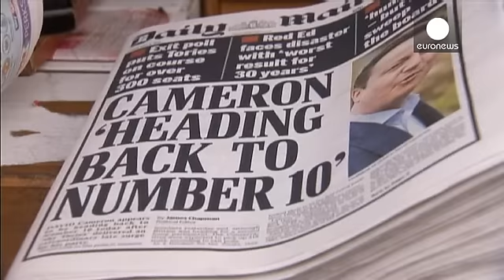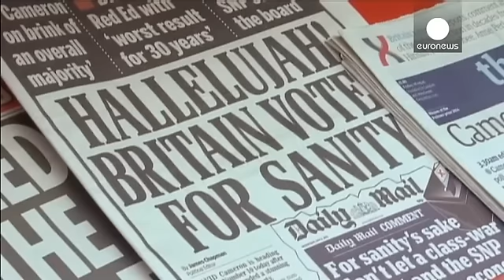Reino Unido: A estreita margem de uma maioria absoluta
Esta é uma imagem única. Dos três líderes partidários apenas um se mantém em funções desde sexta-feira, o primeiro-ministro David Cameron. As eleições do dia 7 de maio produziram resultados inesperados. A vitória dos conservadores, em Inglaterra, e dos independentistas, na Escócia, reconfigurou o parlamento do Reino Unido.

Ed Miliband:

*"Este é o momento para que outra pessoa assuma a liderança do partido trabalhista. Eu apresento a minha demissão, com efeito após a cerimónia de celebração d…